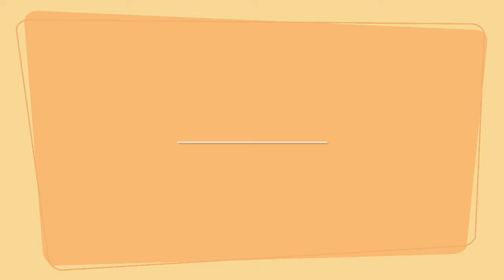EPISODE 109 "WORK THE SYSTEM PART 1"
The Inner View with Trish M!
On this episode of "The Inner View with Trish M", Trish M talks about the "Let Go" according to the systematic kingdom. God has a plan in place to lead and guide us to a healthy way of existing so that we can receive the double blessings prophesied for this year. Are you executing the plan so that you can WIN?? Tune in now as Trish M breaks it down!